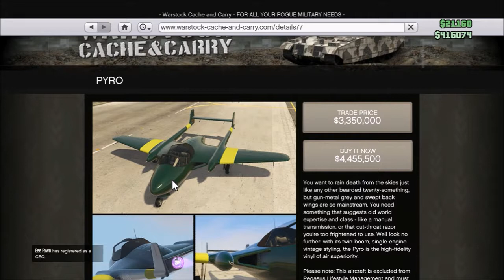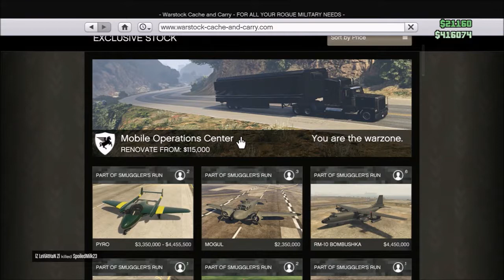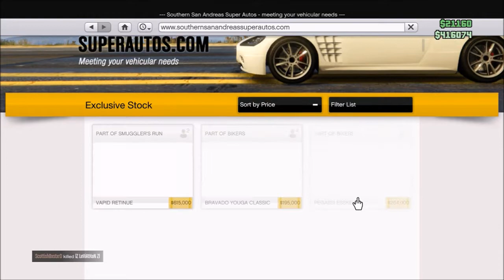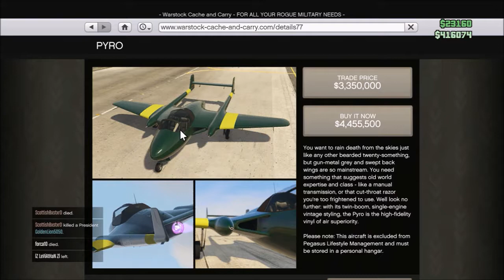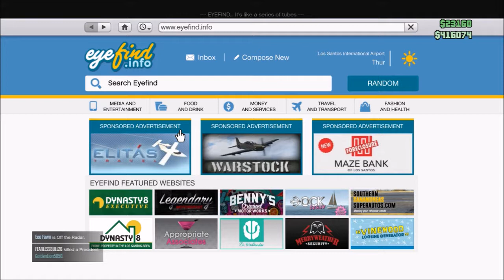"THE BUCKINGHAM PYRO" GTA V Online DLC Smuggler's Run